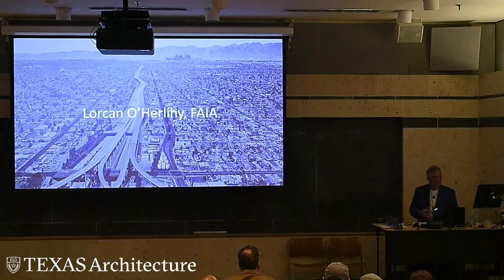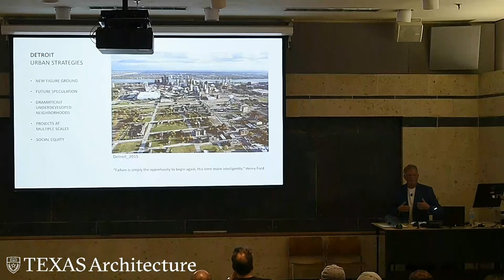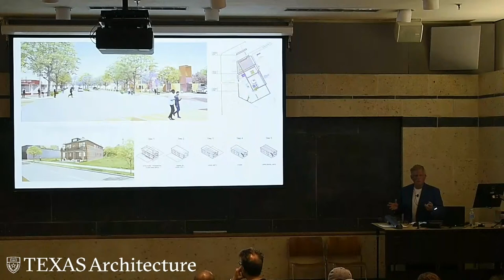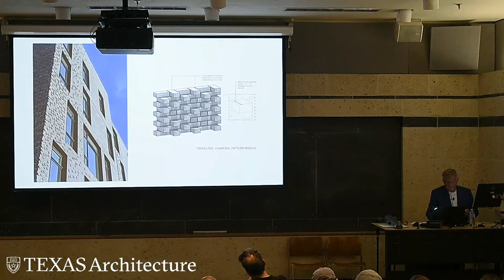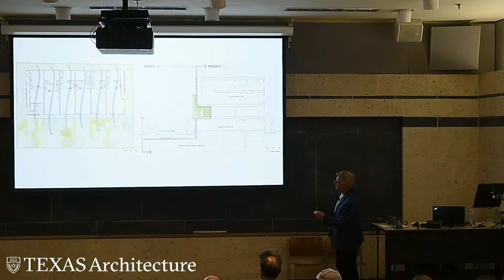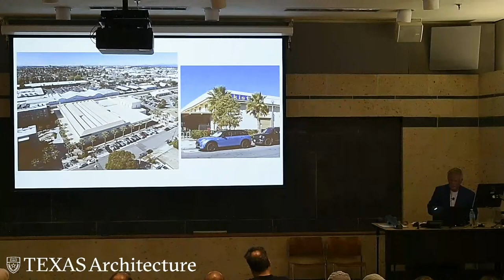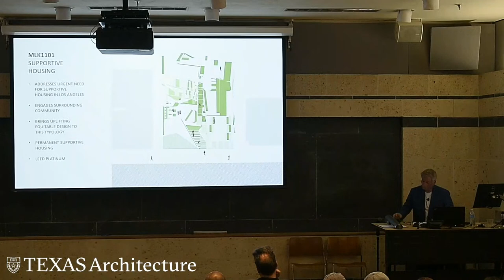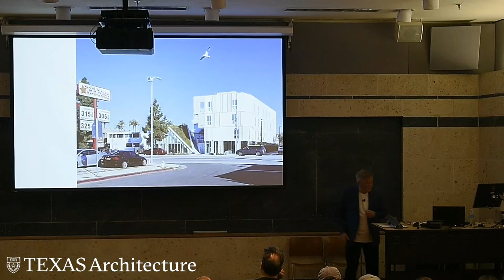Lorcan O’Herlihy | Lorcan O'Herlihy Architects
In his lecture, "Amplified Urbanism," Lorcan O'Herlihy will present a number of projects that are tackling important issues and addressing the crisis of housing.

Lorcan O’Herlihy, FAIA, is an internationally renowned architect and urban designer with offices in Los Angeles, California, and Detroit, Michigan. After a career working with esteemed firms including Kevin Roche, I. M. Pei, and Steven Holl, O’Herlihy founded Lorcan O’Herlihy Architects (LOHA) in 1994 where he is the founding principal and creative director. He has built a robust portfolio of work rooted in embracing architecture’s role as a catalyst for change. Enacting a powerful alliance of inventive designs with vigorous social ideals. O'Herlihy's work prospers whether it is supportive housing in South Los Angeles, working with grassroots neighborhood advocates in Detriot, or designing cultural institutions like Chapman University Dance School.

In addition to building more than 100 projects across three continents, Lorcan has been published in more than 20 countries and recognized with 150-plus national and international awards, including the 2021 AIALA Gold Medal, The Architect’s Newspaper Firm of the Year Award, the AIALA Firm of the Year Award, the AIA California Distinguished Practice Award, and was ranked the #1 Design Firm in the US by Architect Magazine in 2018.

This lecture is supported by the Karl Kamrath Lectureship in Architecture